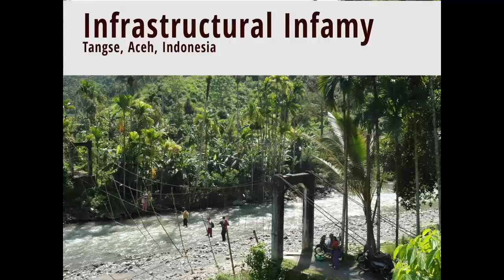The vanished bridge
Elizabeth Pisani treads carefully over the remains of a bridge in the Indonesian province of Aceh. This highland area, untouched by the tsunami of 2004, has seen its infrastructure deteriorate while elsewhere in the province massive reconstruction has taken place.